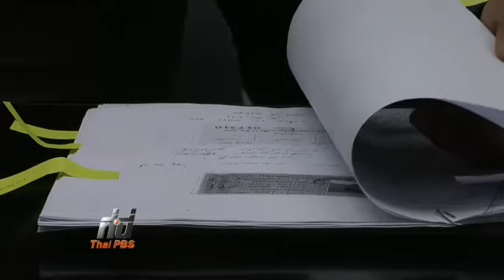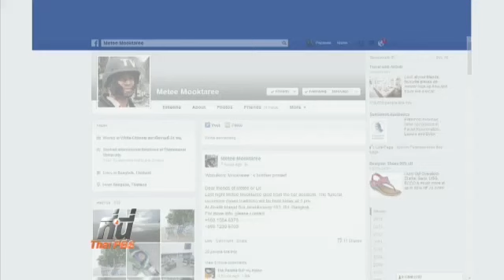รถชนนักข่าวอัลจาซีร่าเสียชีวิต